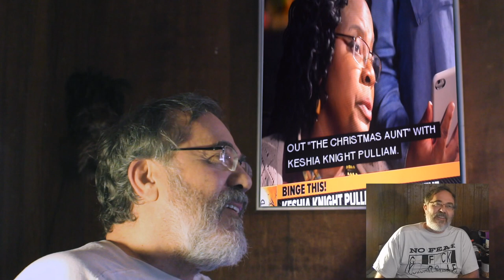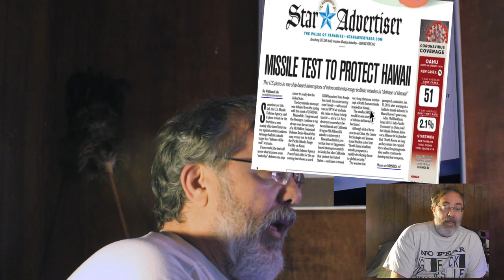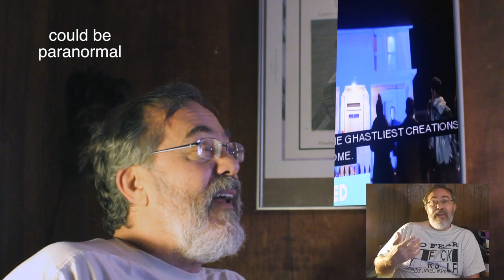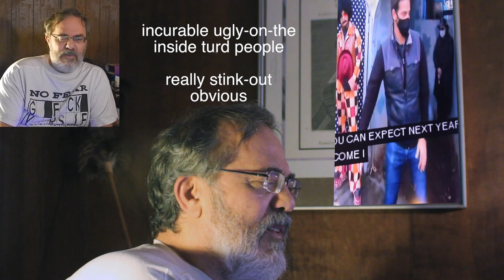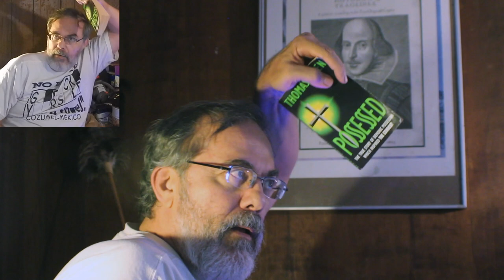News Pepah = Oct 31, 2020 = Trick or Trick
Morning newspaper in Honolulu and comments.

Today I rant.  Found out that YouTube videos only go back so far.  If I add one; one gets dropped.  My history goes back 3 month.  Too tired to be mad, so I rant.
I show some amateur cheap tricks for "newbie" videographers, like me; cheap and works.

add crypto to my channel support:  mahalo -
Send crypto support to:

BTC = 15ajdjGDPHA8gVoWTxLFxaM2DAcnKxQvro

ETH = 0x685d9e91aa63dd6a2bf53beca28bc043131b6ab3